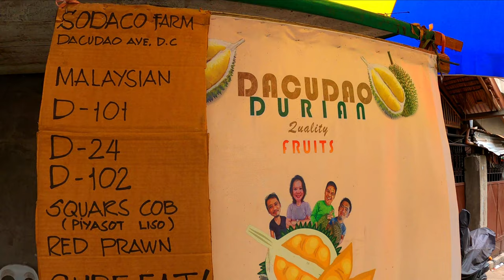Durian in Dakudao Davao City: Lami Kaayo! | JoyoftheWorld: Food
It's a durian day for me, @JennysKitchen and Sir Alan Echano! Yuhoo, thank you for the Durian in Dakudao mukbang Ms Jen and Sir Alan. :D

We really enjoyed eating durian in Dakudao, Davao City. Our cravings for lami kaayo durian were satisfied! The durian variety we ate were D24 and Puyat. Oh yes, it is sweet and creamy, oh so yummy!!!

I hope you will enjoy this video with tips from the owner of the stall. :D

Thank you very much for the trust and confidence for being one of the Ka-Joy! :D

Love lots,

JoyoftheWorld!